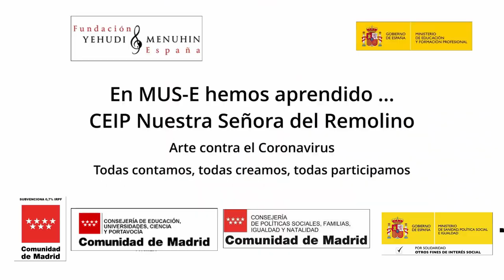En MUS-E hemos aprendido...CEIP Nª Sª Del Remolino. Comunidad de Madrid